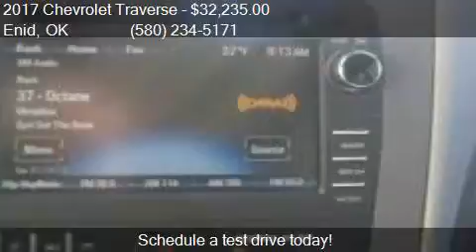2017 Chevrolet Traverse LS 4dr SUV for sale in Enid, OK 7370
This 2017 Chevrolet Traverse LS 4dr SUV is for sale in Enid, OK 73703 at Northcutt Chevrolet Buick.

Engine: 3.6L V6
Transmission: Automatic 6-Speed
Color: Summit White
Mileage: 0
Contact Northcutt Chevrolet Buick 3201 W OWEN K GARRIOTT RD Enid, OK 73703 to test drive this 2017 Chevrolet Traverse LS 4dr SUV today.